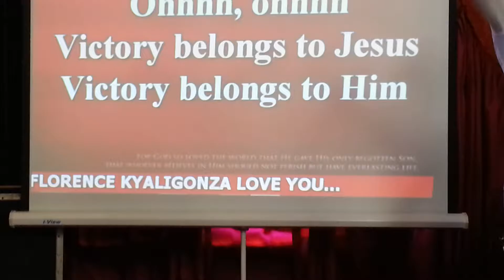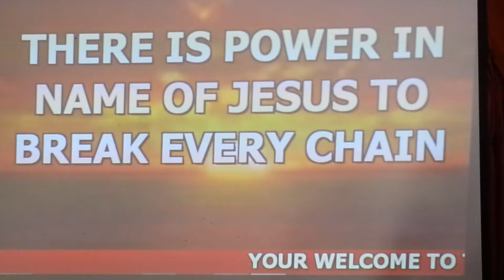Cbc kampala Uganda conference 2017